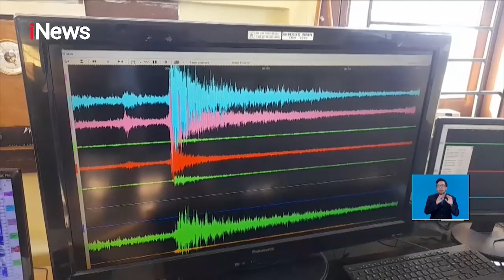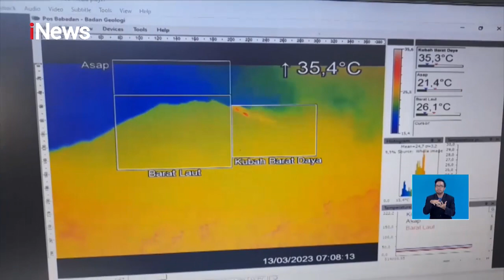TERKINI! Gunung Merapi Erupsi, Awan Panas 8 Kali Turun iNewsSiang 13/03